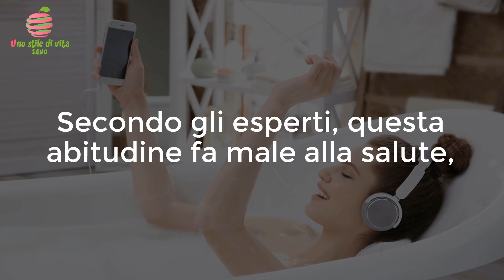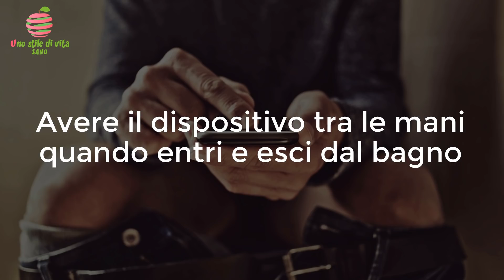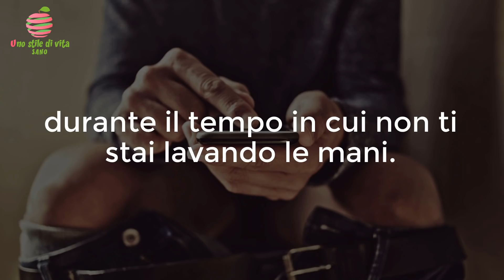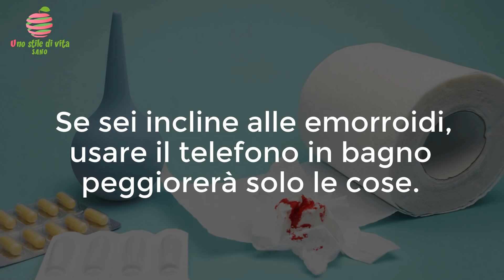Dopo Aver Visto Questo, Non Userai Mai Più Il Tuo Telefono In Bagno!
Parliamo di un'abitudine che a molti di noi non piace ammettere, si tratta di portare e usare il cellulare nel bagno.

Per quelli di noi che amavano leggere mentre erano in bagno, i cellulari hanno sostituito giornali e riviste, offrendo anche molte altre forme di intrattenimento.

Puoi leggere, giocare, parlare con i tuoi amici o persino lavorare, il che può aiutarti a distrarti per tutto il tempo che sei in bagno.
Ma questa è un'abitudine sana? Questo è l’argomento del video di oggi.

Secondo gli esperti, questa abitudine fa male alla salute, soprattutto perché non è molto igienica.

Ma chi pensa che il problema abbia a che fare solo con l'uso del cellulare sul water si sbaglia. Caricare il tuo cellulare in bagno o anche ascoltare musica mentre sei nel bagno può essere rischioso.

Dichiarazione di non responsabilità: i materiali e le informazioni contenute nel canale Uno Stile Di Vita Sano sono forniti solo a scopo generale ed educativo e non costituiscono alcuna consulenza legale, medica o di altro tipo su qualsiasi argomento. Queste affermazioni non sono state valutate dalla FDA e non sono intese per diagnosticare, trattare o curare alcuna malattia. Cerca sempre il consiglio del tuo medico o di un altro operatore sanitario qualificato prima di iniziare qualsiasi nuova dieta o trattamento e rivolgi loro qualsiasi domanda tu possa avere riguardo una condizione medica. Se hai o sospetti di avere un problema medico, contatta immediatamente il tuo medico.